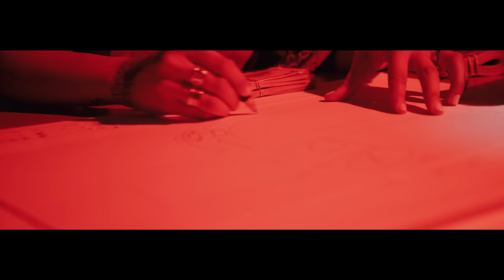KANIS - Ka Fè Li - ft Willy Black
"Ka fè li"